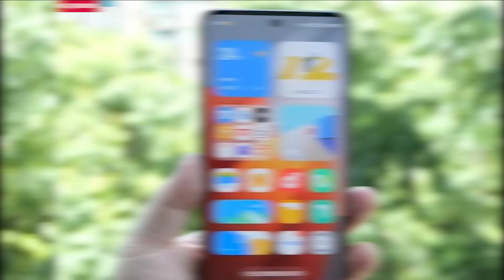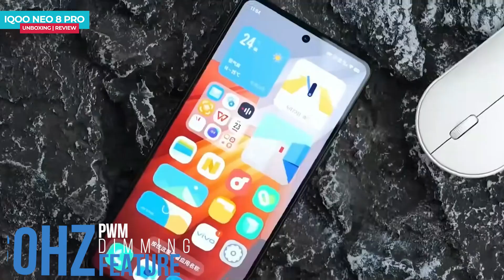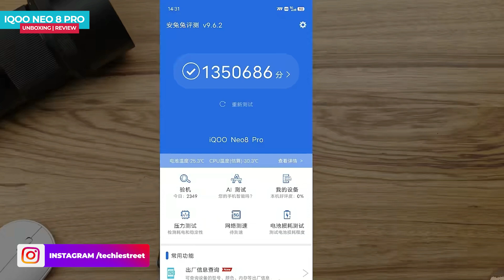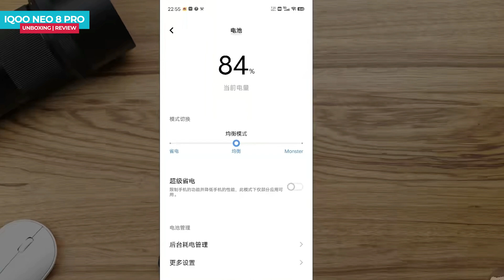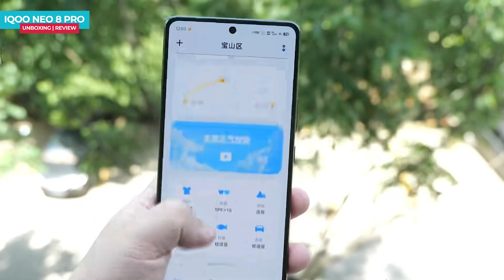iqoo neo 8 pro unboxing in hindi price in india hands on review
IQOO Neo 8 Pro jo aaj hi launched hua flagship phone he, video iqoo neo 8 pro ka unboxing or first impression dekh sakte he,

IQOO Neo 8 Pro India Launch Date
IQOO Neo 8 Pro Hands on Review